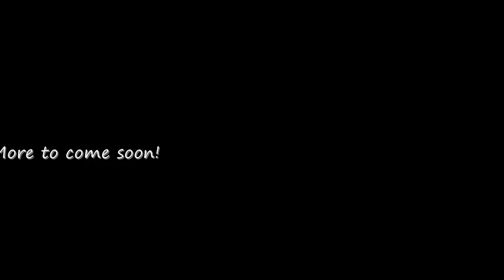Saz Solos: Ulduar - The Siege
Oh man, soloing Ulduar? Not quite as easy as expected. Okay, this part of Ulduar is super easy, mostly.

For Flame Leviathan I went with 3 towers. I killed off Freya's because, well, flowers. The plan didn't quite so as smoothly as I had hoped. As you can see, I'm heading for a new vehicle, only to find them already frozen or dead. RNG kinda both screwed with me and saved me there. Gogo pyrite stacks to the rescue!

Ignis...was Ignis. Didn't bother tanking him near the water because I like standing in fire.

Razorscale likewise was nothing special.

XT. Ooooh XT. I should have just done Heartbreaker and beat you down again. Kind of boring doing him normal mode.

My bad for having healing done up again on Recount. You can see rough DPS (not always accurate) up on the top of the screen, just to the right of the center nub. Anywas, more to come soon! Once I take down the rest of the bosses and process the video that is.